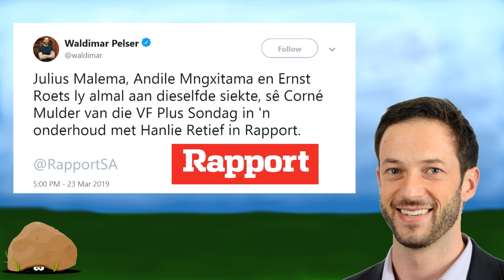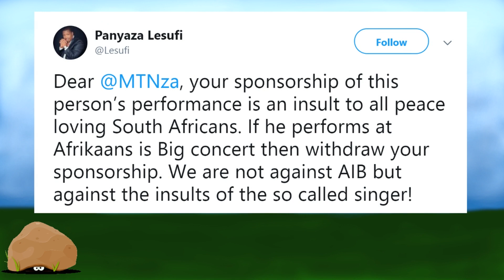Afriforum/VF+ twis, Afirkaans is Groot en die pad vorentoe.